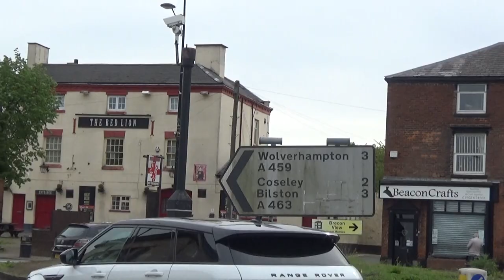Sedgley 11th May 2018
Short video taken in Sedgley.